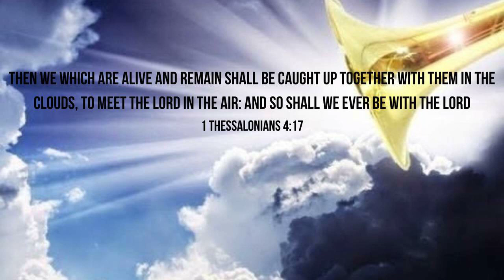Song: Heavenly bridegroom, Heavenly bridegroom | Church at Beersheba, Pune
Song:
Lyrics
Sound of His trumpet, thrilling with rapture,
Ushers the bridegroom to us again;
All through the ages, patiently waited
Some are now sleeping, others remain.

Chorus:
Heavenly bridegroom, Heavenly bridegroom,
Welcome my Saviour, hail Thee my king!
Hallelujah! I am rejoicing!
Singing I go like birds on the wing.

Just like a thief thou comest for treasure
Saints from the earth, transported shall be;
Angels from heaven muster with trumpets
Echoing anthems sweetly of Thee.

Radiant with glory, luminous sweets star
Fairer than morning, lovable He;
Higher than heavens, honoured by Father
This is the Lamb slain, even for me.

Saints who are sleeping rise in a twinkling
Rising immortal caught up to Thee;
O, what a gathering! Some from all nations,
Meeting with Jesus in secrecy.

There up in heaven saints for enthroning
Eagerly angels wait for that day;
Bride in her garments, radiant fine linen
Honoured thy Saviour, this is her day.